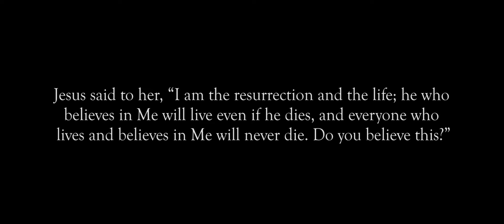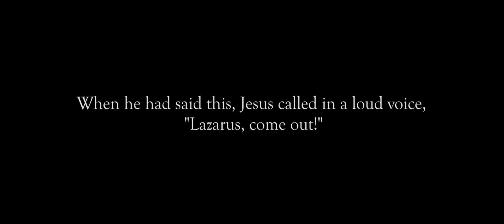Mind Connected | Lazarus - Trip Lee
We're excited to share our new video with you! The story of Lazarus is such a strong one. Even death could not hold him. All of this happened because Jesus spoke the words "Come Out".

44 The dead man came out, his hands and feet wrapped with strips of linen, and a cloth around his face.
Jesus said to them, “Take off the grave clothes and let him go.”

We believe that if you'e in a season  of darkness right now, Jesus can speak to you and say to come out of the tomb you'e in, just like Lazarus, and take of the grave clothes.

John 11

11 After he had said this, he went on to tell them, “Our friend Lazarus has fallen asleep; but I am going there to wake him up.”

25 Jesus said to her, “I am the resurrection and the life. The one who believes in me will live, even though they die; 26 and whoever lives by believing in me will never die. Do you believe this?”

40 Then Jesus said, “Did I not tell you that if you believe, you will see the glory of God?”

43 When he had said this, Jesus called in a loud voice, “Lazarus, come out!”

Dancers:

Tushar Changoer
Lianne van Dis
Johnny Haze
Lisette Karten
Ken Werbata
Rose-Mary Werbata

Camera:

Gideon Latupeirissa | Dare Media

Edit:

Ken Werbata | Atabrew Films

DP:

Gideon & Ken